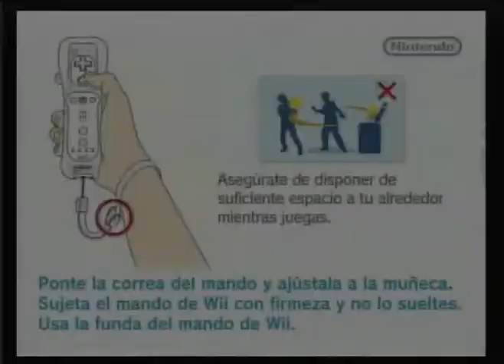Zelda: Skyward Sword Video 12 Gameplay - Wiiu Noticias